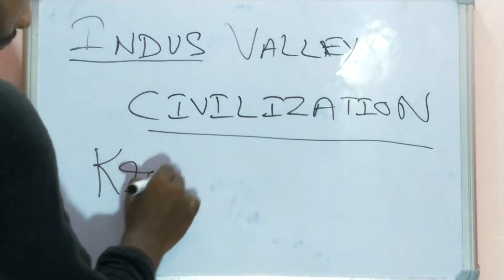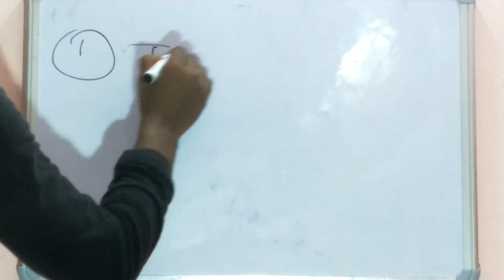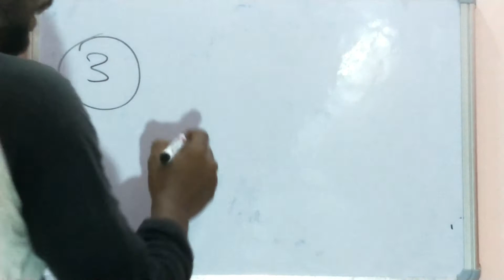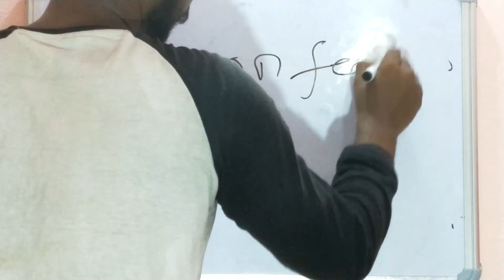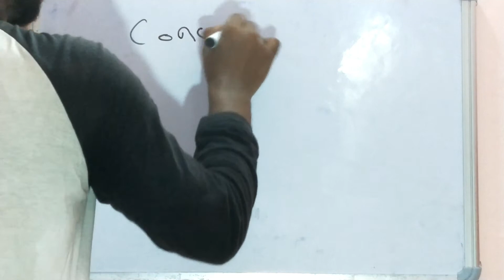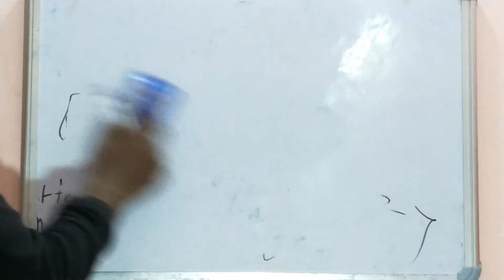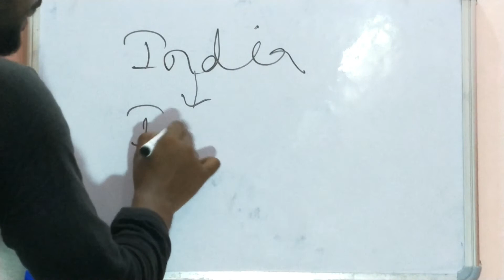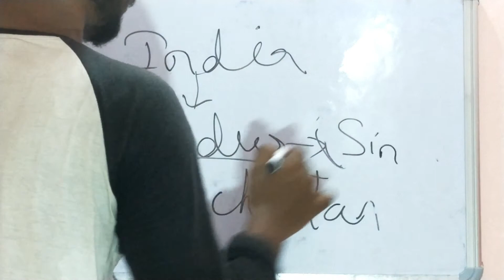Indus Valley Civilization|Indus valley civilization in hindi|Features of indus valley civilization